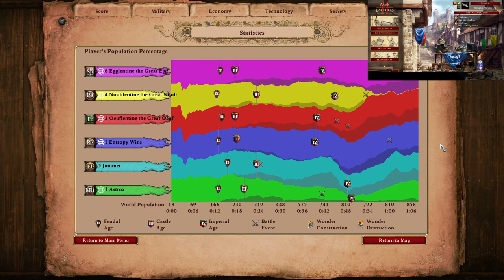Nooblentine the Great Noob & co